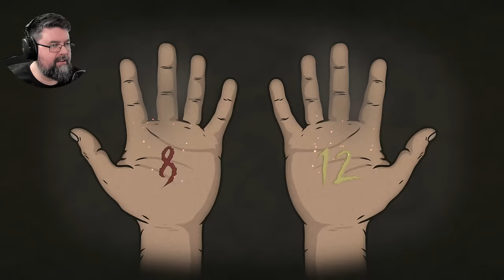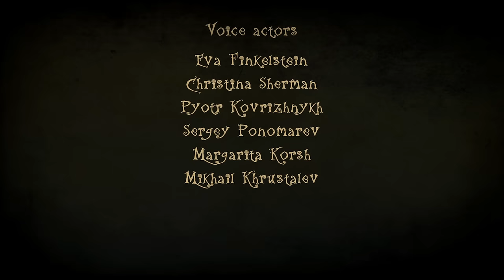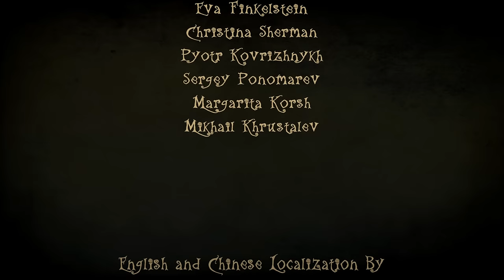Böse Mädchen kommen in die Hölle! - Creepy Tale 3 (Facecam Horror Gameplay Deutsch)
Creepy Tale 3 Facecam Horror Gameplay Deutsch

Vielen lieben Dank an meine Kanalunterstützer:

AeriasAsylum
Akame
Amaterasu Heart
Amaya Neko
Angie Köln
Archaon
Arni1407
Aziel TheMagus
barcelonaoplaya
Baxeking 1990
Bellmere
Bienchen Maya
big pyrovar
Bluefire486
bo_the_pet_goblin
Cindy H
commandergame
derletztegentleman
ElsbethMurdelizer
Erasion Kurane
flupflop
Fritz1574
Glühwürmchen
Greentiger B
Haruki Playing
HP
Insky86
Jessi C.
Julicorn
Kaitou-san13
Kessy Feenstaub
Lemmo
Leon der Meddler
LibbsiLux
Lillie
Lucaria32
Lugie
Maldric88
Manti Core
Master Exploder5000
MeiKidChan
Merlion1985
Metal Dragoner X
Michael Macfarlane
Natascha Breyer
Nezumi
Ninipng
Okami Amaterasu
Opa Geil
Pada Pong
Pascal Nuske
Philipp WertAtlas
Pia Auteried
Pupu Fischpup
Raime Smokeknight
rainer kempkes
Rayk Boretzki
RiCo 87
Rodex602
Rowtranner
Rufus Platus
Saalfelder essen Katzen OT
Sebo.stianos
Sidewides
Silver40cat
Sir Liselotte
sophiamoep
Sophie1806
Stanimir Stanev
Susan K.
Tabär
Tami
Tamystropheus
Tanta
TheEchoreader
Tommy Jügler
Tree
Viginox
Volker S.
W4nT4n
woelfchen0909